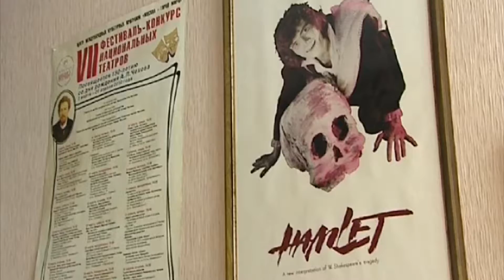ТЕЛЕКАНАЛ ПРОСВЕЩЕНИЕ "ТВОРЧЕСКАЯ МАСТЕРСКАЯ"